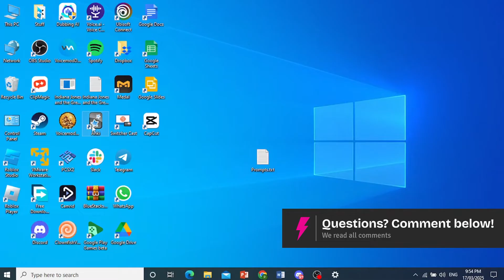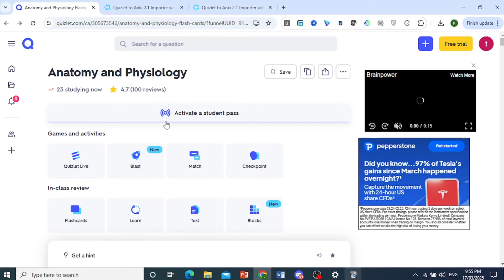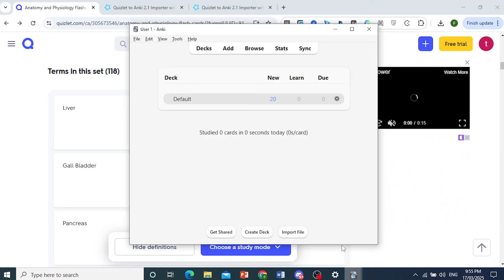How to TRANSFER Quizlet to Anki (Step by Step)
Want to use Quizlet flashcards in Anki for better spaced repetition? This guide shows you how to transfer Quizlet flashcards to Anki, ensuring all your study sets remain accessible. Learn the best method to export, import, and format flashcards for effective studying.